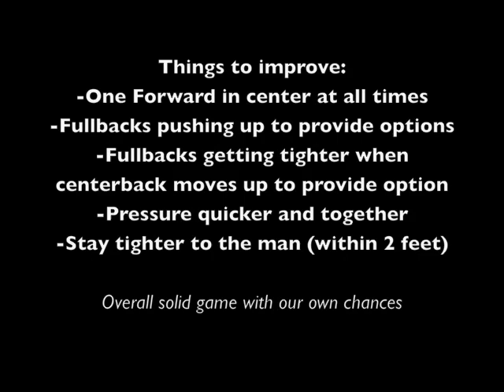Toronto Arsenal Second Indoor Game